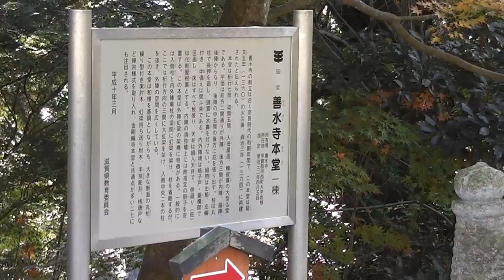湖南三山 善水寺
本堂が国宝、本尊薬師如来、木造四天王立像等は国の重要文化財。入母屋造桧皮葺本堂と霊水が湧くことで有名な寺院。境内の紅葉が本堂を覆い尽くすように広がる様が美しい。